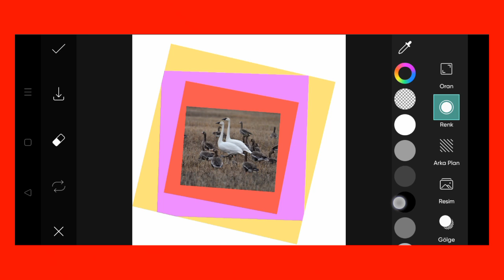Trending HDR video | A Screen Of Pure Pink sdc editing cc | Background | Bp Backdrop A380F K #100